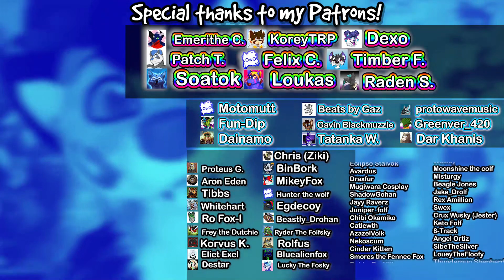CANADA SNACKS! 🍁 Ketchup Potato Chips and More! 😲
TIL Ketchup Potato Chips are.. quite an experience.

Wanna see my vids even earlier? Check out deleted scenes?

Drunken Countess (YT Music Library)
My Achy Heart - Audio Hertz (YT Music Library)
Meet Fun! - Ofshane (YT Music Library)
Expedition - Hyper Potions
BLAST - Tokyo Machine

POP-UP STORMI ANIMATION BY @JackalBunny !

Outro art (Clouds, Tornadoes, etc.): Rainby Folf